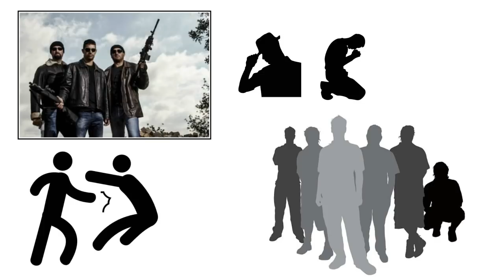Gangster Rupinder Gandhi Biography and Real Story in Hindi